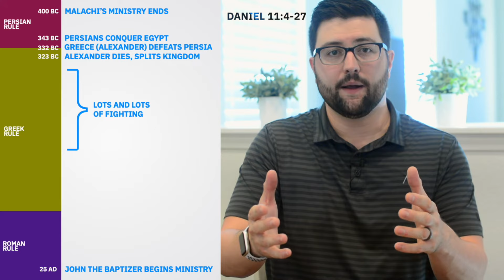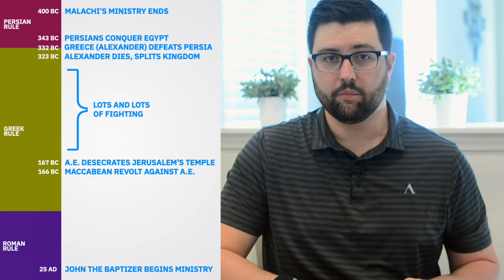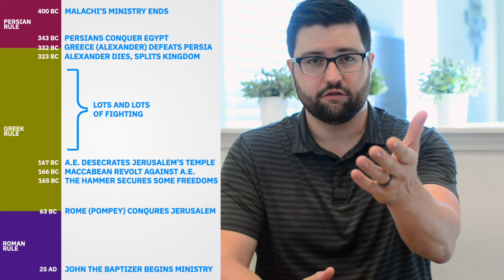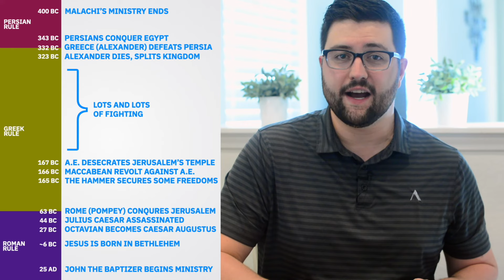What Happened Between the Old Testament and the New Testament? [ BT // 005 ]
Check Out Lifeword.org!

The Intertestamental Period // What happened between the Old and New Testament? Where did the Pharisees come from? Where did the Sadducees come from? Where did Herod come from? Why does the Old Testament seem so different from the New Testament? Why was God silent for 400 years?

0:00 Intro
1:12 What is the Intertestamental Period?
2:11 Questions About the Intertestamental Period
2:46 Why Aren't the 400 Silent Years in the Bible?
5:32 Question of the Video
5:53 The Timeline of the Intertestamental Period
11:43 What Is Our Takeaway?
12:21Like, Share, and Subscribe!
12:31 A Word About Lifeword